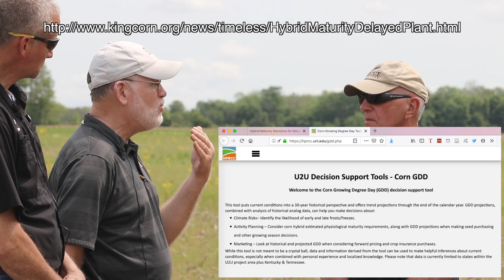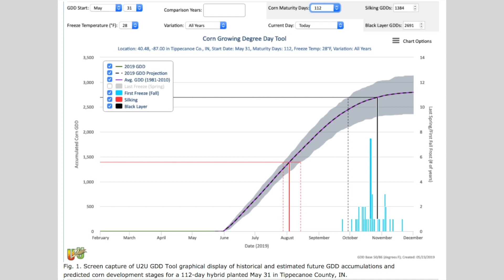Part 2 of 3: Late Corn Planting Considerations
As May transitions to June, many Indiana corn growers are faced with substantial acreage yet to plant. Statewide, as of May 26 (USDA-NASS, 2019), only 22% of the state's corn crop was estimated to have been planted. That disappointing planting progress positions the 2019 planting season AT THE MOMENT just slightly ahead of the similarly slow 1996, which currently holds the unenviable record for the most delayed planting season in the past 40 years. AND, there is still a chance we will surpass (or should I say "fall behind"?) that record by the time this planting season is finished. In the remaining days of May, thunderstorms continued to rumble across the state... sometimes across the north... sometimes across the south... sometimes through the central counties. Unless a rapid shift from rainy to sunny, warm, and windy occurs soon, the prospects of serious planting progress through the first week of June are dismal.